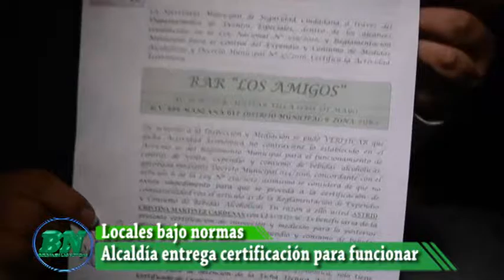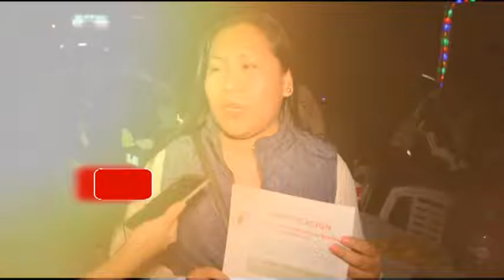Rockoleros reciben certificación para funcionar